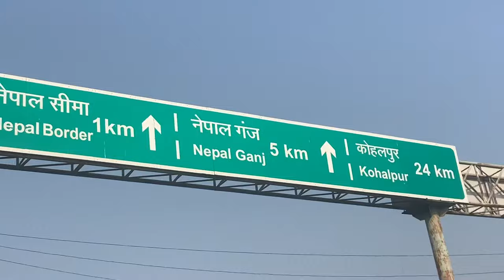indo Nepal border Rupaidiha | Nepal market | nepal border ka video